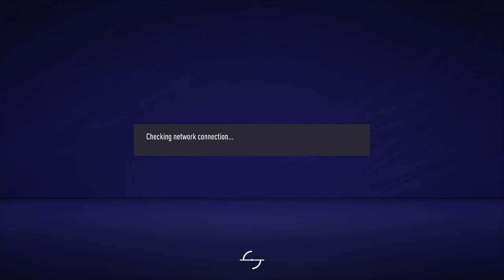FIFA 21: Manchester United vs. Argentina seasons multiplayer online gameplay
Continental CUP quarter finals